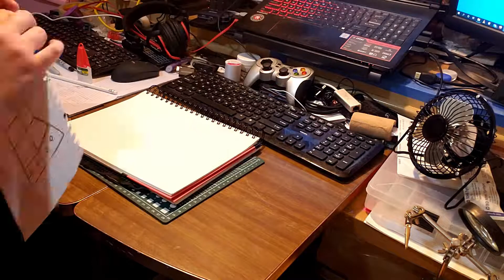DIY Deku Mask